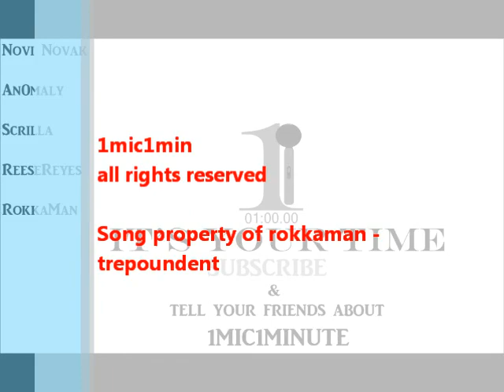RokkaMan Monster Official Video - 1mic1min.ca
Artist: RokkaMan
Song: Monster Official Video
CHECK BACK FOR HOT NEW NEVER BEFORE HEARD MUSIC AND ARTISTS EVERY DAY OF THE WEEK!